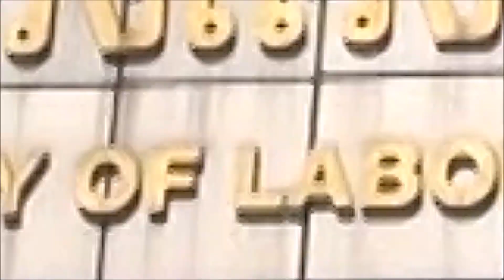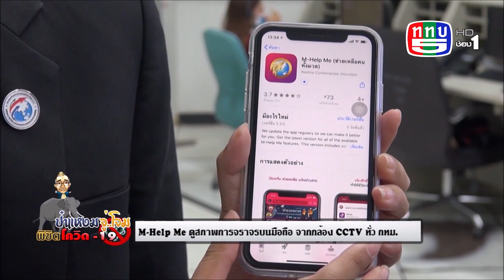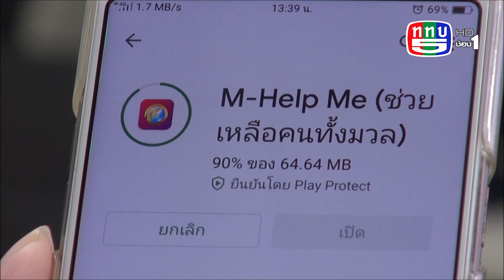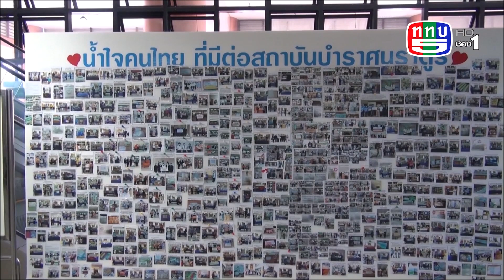พล ต ต คมศักดิ์ บก จร สภาพจราจรช่วงโควิด19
ป๋าแหง็มจู่โจม ช่วยชาติบูรณาการ 17เม.ย63
-จู่โจม งาน เงิน พิชิตโควิด19)
 ขอพลังแห่งองค์พระพิฆเนศวร์-เทพเจ้าแห่งความสำเร็จ-ประทานพรใช้ปัญญา-พิชิตโควิด-19 ครับ
 (นายภาค วราธนานันทน์ ที่ปรึกษาสภาอุตสาหกรรมการท่องเที่ยวแห่งประเทศไทย)
 เมื่อทุกคน Work From Home กันหมดแล้ว วันนี้-เรามาดู ถนนทุกสายของกรุงเทพมหานคร-จะโล่งโต้งแค่ไหน ผ่านการทำงานของศูนย์ควบคุมและสั่งการจราจร บก.จร.02 ถนนวิภาวดี-รังสิต ครับ
(-จู่โจม บก.จร.-)
 ศูนย์ควบคุมและสั่งการจราจร-หรือที่รู้จักกันในนาม บก.02 ถนน วิภาวดีรังสิต   เขตจตุจักร พล.ต.ต.คมศักดิ์ สุมังเกษตร ผู้บังคับการตำรวจจราจร พาเยี่ยมชมศูนย์ฯ ครับ
 โอ้โห้ จอทีวีขนาดใหญ่-เต็มไปหมดเลยครับ ภาพส่งมาจากกล้องCCTVจากทั่วกรุงเทพมหานครทั้งจากของบก.02 และจากของกรุงเทพมหานคร มาเชื่อมสัญญาณต่อกันที่นี่
 แหม-ถึงว่า ใครแอบทำอะไรในรถ-รู้หมด-เห็นหมด-ครับ
“. ทั่วกรุงเทพมหานครนะครับมี300กวากล้อง ซึ่งเราสามารถจะเอาขึ้นจอมาดูว่าสภาพการจราจรตรงไหน ติดหรือไม่ติดอย่างไร เกิดอุบัติเหตุหรือเปล่า .”
 ขับรถผิดกฎหมายเป็นเรื่องธรรมดา จับภาพได้อยู่แล้ว-แต่อย่า ไปทำอะไรรุ่มร่ามเชียวนะครับ
(งาน-เงิน พิชิตโควิด19)
 พล.ต.ต.คมศักดิ์ สุมังเกษตร ผู้บังคับการตำรวจจราจร-บอกว่า ยังมีบริการอื่นๆอีก เช่น-มีฝ่ายบริการข่าวสารและรับเรื่องร้องเรียน call center 1197 มีเจ้าหน้าที่คอยรับโทรศัพท์ ตอบคำถามการจราจร การใช้รถใช้ถนน ตลอด 24 ชั่วโมงครับ
 ส่วนใครที่ใช้ของฟรี-มีสมาร์ทโฟนก็สามารถดาวน์โหลดแอพพลิเคชั่น ‎M-Help Me (ช่วยเหลือคนทั้งมวล) ดูสภาพการจราจรแบบเรียลไทม์-บนมือถือ แยกไหน ถนนไหน ในกรุงเทพ รถติด เกิดอุบัติเหตุ ดูได้หมดครับ
“. เรายังสามารถเข้าไปดูว่าที่เราจะไปมันจะติดมั๊ย เราควรจะไปมั๊ย เส้นทางไหน เราสามารถที่จะเข้าไปดูได้
-จนท.หญิง อธิบาย แยกวภาวิดี40(สภาพเช่นไร). ”
 แอพพลิเคชั่น ‎M-Help Me จะเชื่อมโยงข้อมูลกับศูนย์ควบคุมจราจรที่ บก.02 นี่แหละ เห็นกล้อง CCTV ของ กทม. ทุกตัวเช่นกันครับ
          ในแอพพลิเคชั่น ‎M-Help Me ก็มีบริการรับแจ้งเหตุด้วยนะ พบเห็น อุบัติเหตุ ใครทำผิดกฎจราจร ถ่ายรูปอัพโหลดเข้าไปใน   ‎M-Help Me เจ้าหน้าที่ตำรวจก็จะจู่โจมทันที ในแต่ละเดือนใครแจ้งเยอะ มีรางวัลให้ด้วยนะครับ
 ถาม-แล้วช่วงโควิด19 คน-Work From Home ถนนก็โล่งโต้ง-ตำรวจจราจร ก็มีงานน้อยไปด้วยล่ะสิ-ฟัง-พล.ต.ต.คมศักดิ์ สุมังเกษตร ผู้บังคับการตำรวจจราจร ตอบครับ
“. ตำรวจเราทั้งบังคับใช้กฎหมายจราจร จัดการจราจร แล้วเรามาดูเพิ่มทางว.13(โทรศัพท์) ตลอด24ชั่วโมง ตำรวจบก.จร.เหนื่อยๆครับ ก็เหนื่อยเหมือนกันหมด ก็อยากจะขอเรียนว่าอะไรที่จะสามารถลดปัญหาของบ้านเมืองได้ก็ขอให้ท่านให้ความร่วมมือด้วยการอยู่กับบ้าน ไม่ออกข้างนอกนะครับ เพราะท่านติดก็จะมาแพร่เชื้อ ไม่ติดก้มาสร้างปัญหาการจราจร ตำรวจก็ทำงานหนักขึ้น-ก็ขอความร่วมมือ ครับ. ”
 หนว่ยงานอื่นอาจจะWork From Homeได้ แต่-ตำรวจจราจรต้องWork at Road-เท่านั้น ครับ-อย่าเพิ่มภาระให้กับเจ้าหน้าที่ตำรวจอีกเลยนะครับ
 ทุกฝ่ายช่วยชาวบ้านช่วยชาติบูรณ าการนะครับ
 เชื้อไวรัสโควิด19-ทำเอาถนนโล้งโต้ง-คนก็ต้องทำผิดกฎจราจรน้อยลงไปล่ะสิ..ไหนๆๆ-ไหน ไปดูใบสั่งสิ..โอโห้ ผิดคาดครับ
“. โห-กระดาษเป็นบึ๊ก ๆหนึ่ง400แผ่น-นนู้นซองอยู่นู้นเตรียมส่ง-เยอะมาก เตรียมไว้เรียบรอยแล้วนะเพื่อนๆ. ”
 ใครที่ไม่เคยมีจดหมายส่งถึงบ้านเลย-รอทำผิดกฎจราจรดูสิครับ-ส่งถึงแน่ครับ
 ท้ายนี้-พล.ต.ต.คมศักดิ์ สุมังเกษตรผู้บังคับการตำรวจจราจร และเจ้าหน้าที่ตำรวจที่บก.02 ขอปรบมือส่งกำลังใจให้กับบุคลากรทางการแพทย์ทุกคน